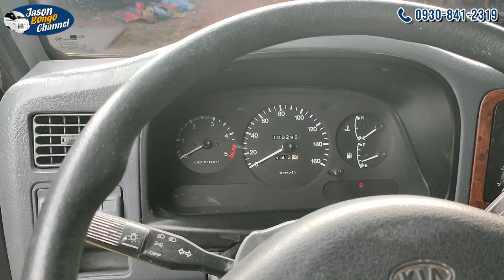TILT Kia Bongo 2 Mechanical Type | BEFORE & AFTER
kindly reach us directly thru the ff:

𝘎𝘮𝘢𝘱: 𝐉𝐌 𝐂𝐀𝐑 𝐓𝐑𝐀𝐃𝐈𝐍𝐆
𝘈𝘥𝘥𝘳𝘦𝘴𝘴: Libby Road, Bago Gallera, Davao city

✲ ❝ 𝐚𝐛𝐨𝐮𝐭 𝐮𝐬 ❞✲

Specifics:
☆ Fully recon
☆ Air-conditioned
☆ Working stereo
☆ Complete LTO papers
☆ 1-month warranty

✲ ❝ 𝐦𝐮𝐬𝐢𝐜 𝐜𝐫𝐞𝐝𝐢𝐭𝐬 ❞✲